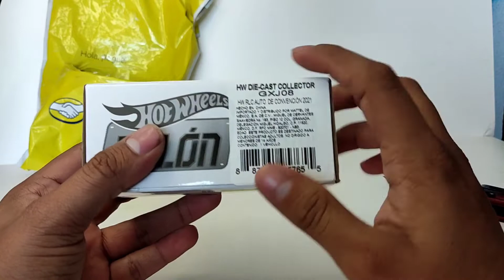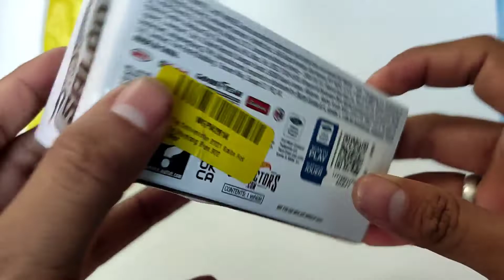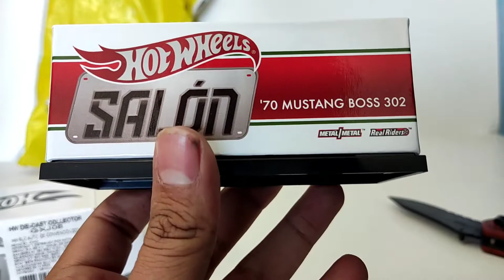Mustang boss 302 // Salón Hot wheels 2021 // liberación